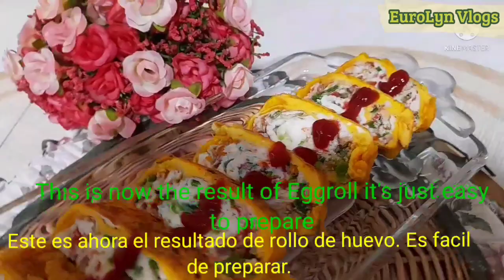EggRollRecipe || EuroLyn Vlogs N°77 [March 20,2022 ]Barcelona🇪🇦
Try this very delicious Egg Roll recipe which is good for breakfast or dinner surely you'll love
this much.../
Ingredients:
                      6 pcs. of eggs
                          Salt
                      3 tsp. of olive oil
                          Tomatoes
                           Spring Onions

      and include All so you'll be up dated every
      time I have new video uploaded❗

      on my next Vlog...God bless!‼